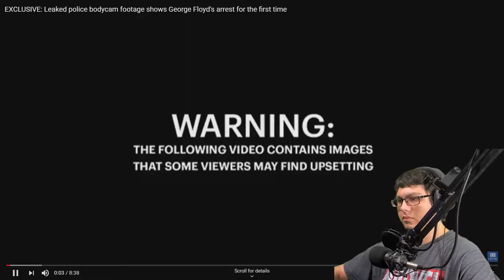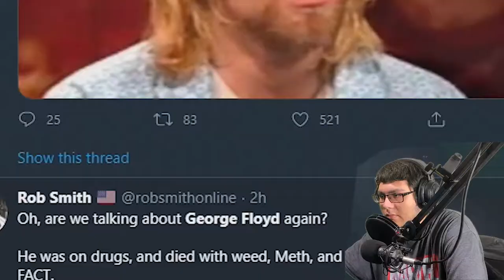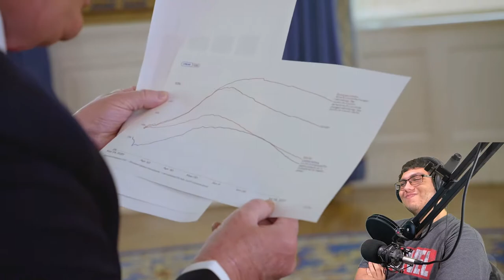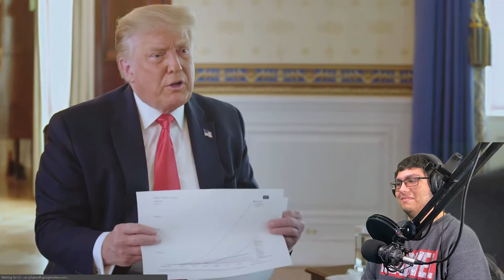New Bodycam leak, Drug Policy Reform, and Trump's HBO Interview||The Pocket Podcast#6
New bodycam footage leading up to the death of George Floyd has recently been leaked, President Trump had an entertaining interview, and we even talk a little about my personal view on the war on drugs.